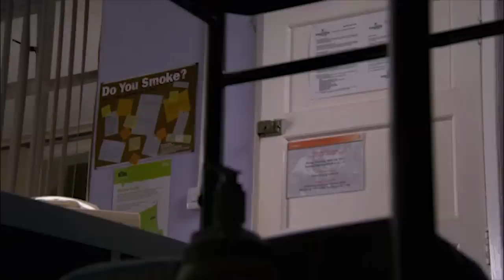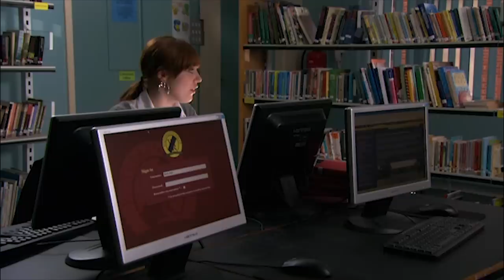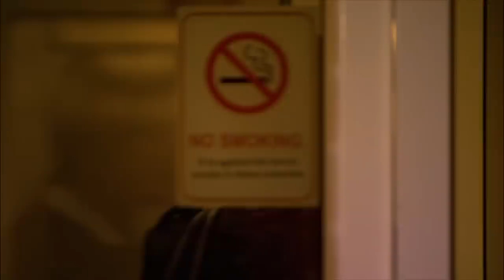Waterloo Road - Jess Needs The Morning-After Pill | Season 6 Episode 3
Karen faces a backlash against her new sexual health initiative from parents but it turns out to be much needed for the students.